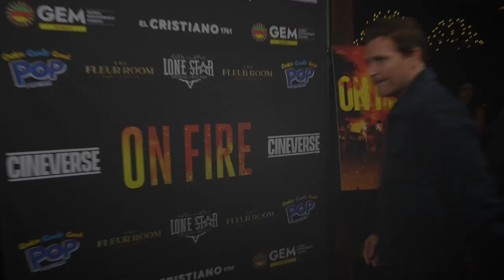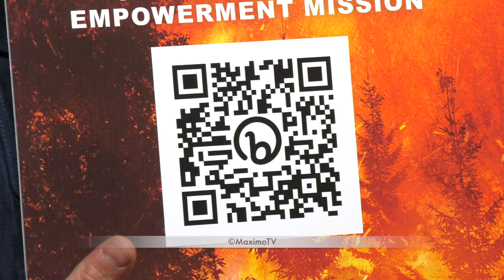Peter Facinelli "On Fire" Special Screening Red Carpet Event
Exclusive B-Roll Footage: Actor Peter Facinelli on the red carpet at Cineverse special screening of the highly anticipated action-packed thriller "On Fire" held at IPIC Westwood in Los Angeles, California USA on September 28, 2023.